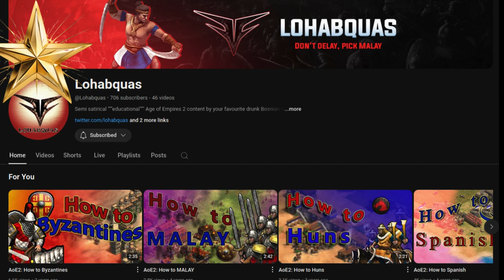The Tragic Fall of Lohabquas: A Community's Hero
LET IT BE KNOWN, NO CRIME OR INJUSTICE GETS AWAY FROM HER .

- age of empires joan of arc campaign,